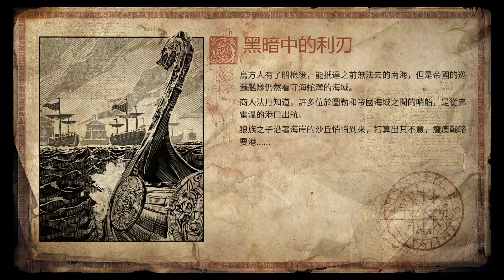Vikings 維京戰記 - 16 黑暗中的利刃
Gameplay
Vikings - Wolves of Midgard  維京戰記 - 米德加爾特之狼